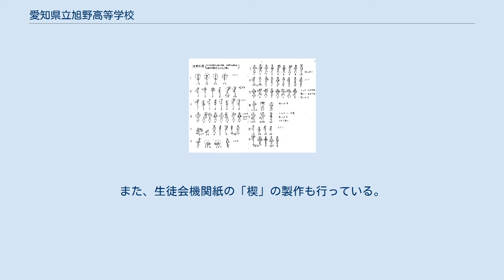愛知県立旭野高等学校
愛知県立旭野高等学校（あいちけんりつ あさひのこうとうがっこう）は、愛知県尾張旭市東印場町三丁目にある公立高等学校。
 尾張旭市内で唯一の高等学校である。
校章は、「旭」の字を丸で囲ったもので、旭の「ノ」の部分と周りの円で「の」の字を表している。
スクールカラーは硫酸銅(II)の青。
 教育目標は、「知性ある社会人 品格ある教養人 気力ある生活人」。
「文武両道」を掲げている。
 全日制普通科。
 愛知県公立高等学校入学試験一般入試では、普通科尾張学区第2群Bグループに属する。
明和高校、高蔵寺高校、長久手高校、瀬戸西高校、春日井高校と併願する受験者が多い。
 複合選抜において、第一志望者数の比率が高い傾向にある（平成25年度入試では81.4%）。
 2018年現在、22の部活動と1つの同好会が存在する。
 部活動では、ラグビー部が特に有名で、過去には第85回全国高等学校ラグビーフットボール大会、第90回全国高等学校ラグビーフットボール大会に出場した。
他にも水泳部、陸上部などがほぼ毎年東海大会以上の大会に出場している（ただし水泳部は現在低迷中）。
文化部では、吹奏楽部がほぼ毎年県大会以上に出場しているほか、この地域では珍しく軽音楽部があり、バンド活動の傍ら尾張旭市内の児童館などでボランティア活動をしている。
 平成24年度より週に31コマ授業を行うようになり、それに伴って月曜日に7限目が増設された。
 旭野体操 手順 生徒会活動では、6名の役員を中心に球技大会や旭耀祭（学校祭）などの運営や福祉実践活動、募金運動なども行っている。
ほぼ全てのクラスが独自のTシャツやポロシャツを作り、球技大会、文化祭、合唱祭でそのTシャツなどを着て競技、発表をすることができる。
体育祭では基本体操服。
文化祭では私服も可能。
また、生徒会機関紙の「楔」の製作も行っている。
 「旭野体操」が存在し、体育行事や体育の授業時に行われる。